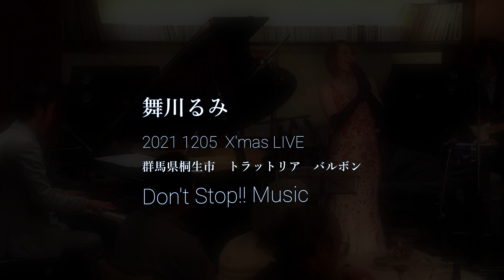for you vocal 舞川るみ piano タケオ・リアル Don´t Stop‼ Music 20211205(高橋真梨子カバー曲)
群馬県桐生市トラットリア　バルボンにて